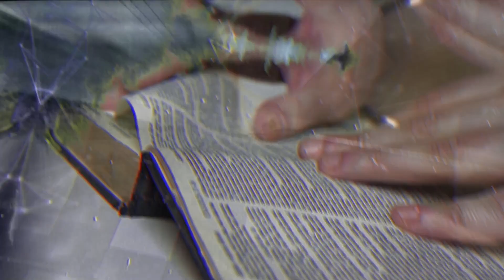A DESCOBERTA: Recado aos professores